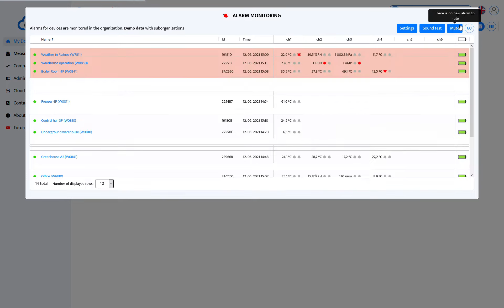COMET Cloud alarming